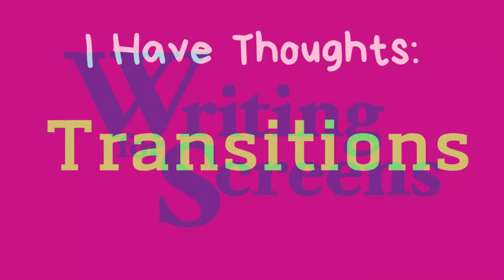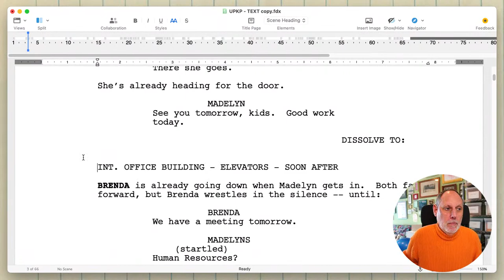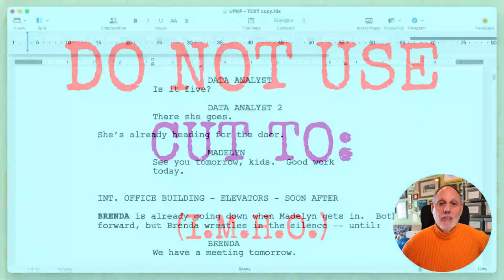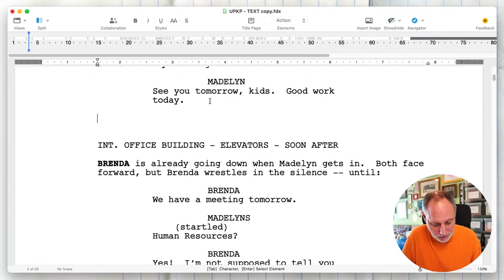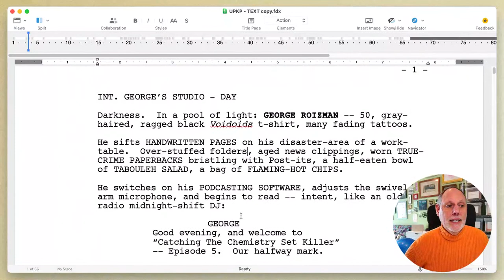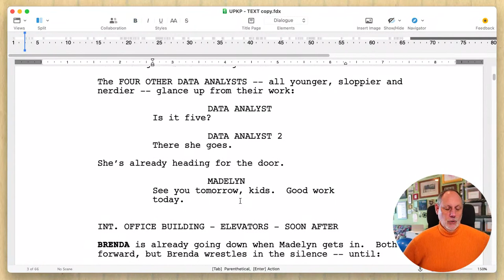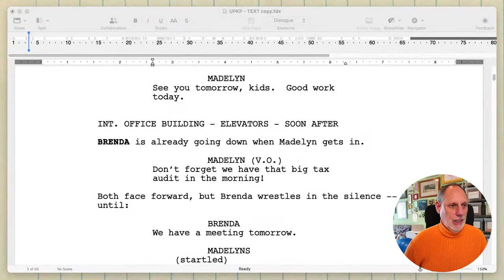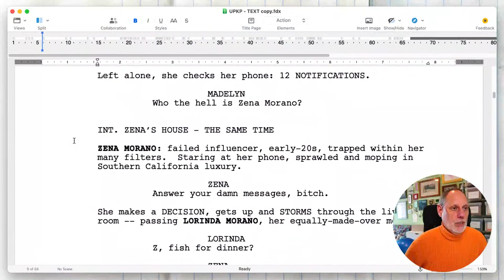Live Writing Class - “I Have Thoughts: Transitions”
Today I’ll be talking about TRANSITIONS in Screenwriting: what are they, how do you write them?

Plus: ASK ME (ALMOST) ANYTHING about the art and craft of writing for screens.

For more information about me and Writing For Screens, please visit the main channel page and watch my short Intro Video!